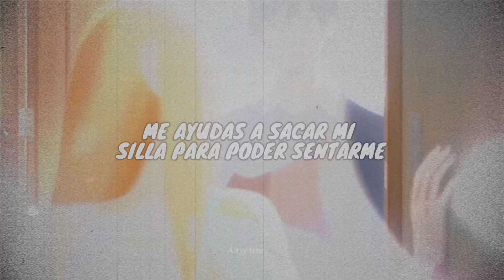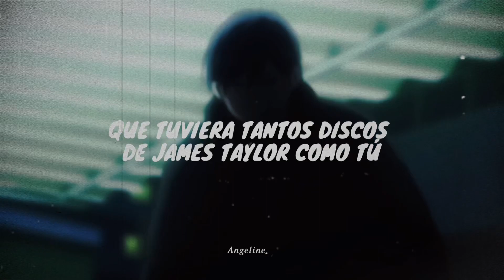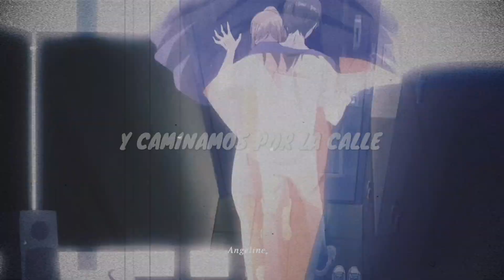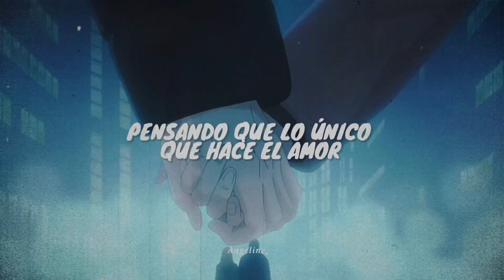Taylor Swift - Begin Again sub español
Canción: Being Again
Artista: Taylor Swift
Anime: My Love Story with Yamada-kun at Lv999

de que se trata la canción aquí te explico: sobre cuando has pasado por una relación realmente mala y finalmente te quitas el
polvo y entras en esa primera cita después de una ruptura horrible, y la vulnerabilidad que conlleva todo eso quiere decir que después de una mala relación siempre hay algo mejor, de eso trata la canción.

También quería hacer una canción de Taylor porque quería decirles que la voy a ver el año
que viene y ella no sabe lo feliz que me hace eso porque ella fue quien me salvó la vida aunque no me conocen pero sus canciones Las cosas que decía siempre me ayudaba a salir adelante. La amo y me siento tan feliz poder verla en vivo y cantar sus canciones con ella ♡